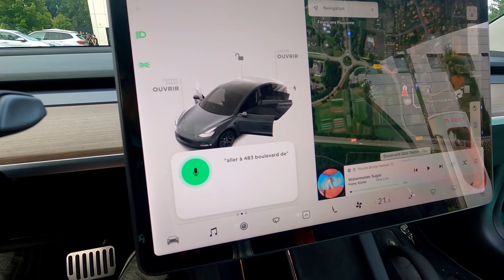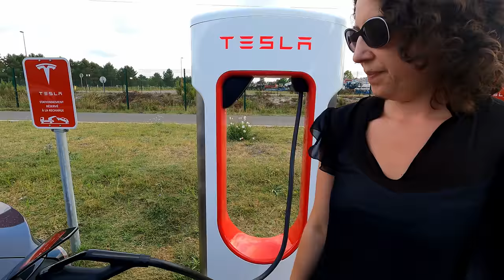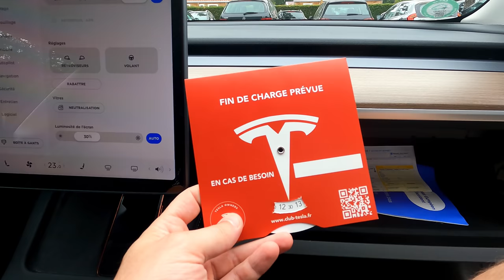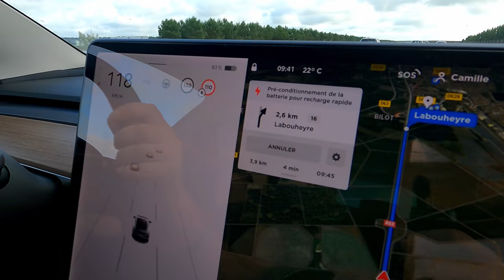Tesla Model 3 : Partir en vacances en véhicule électrique ! La galère ? On vous dit tout ! Partie 2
Le debrief de nos vacances en Tesla Model 3

00:00 : Introduction & Présentation
01:09 : Notre Avis
05:50 : Incivilités sur les bornes de recharge
11:47 : Disque de recharge du Tesla Owners Club
14:29 : Stressant de voyager en électrique ?
16:39 : Le confort de la Tesla Model 3
19:56 : Conduite éco ?
23:16 : Bilan